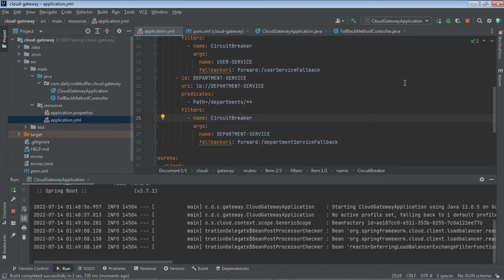org.yaml.snakeyaml.scanner.ScannerException: mapping values are not allowed here